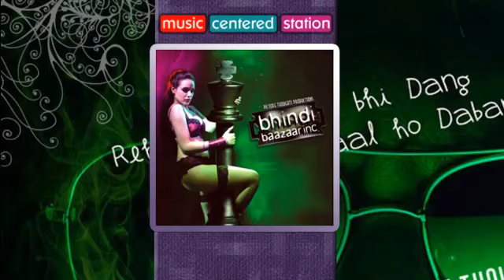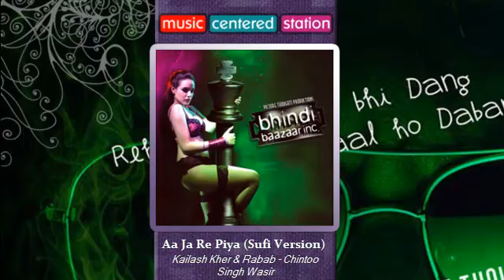Aa Ja Re Piya (Sufi Version) - Bhindi Baazaar Inc (2011) - Suraj Jagan & Sandeep Goshwami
Run the playlist to enjoy complete songs of the movie Bhindi Baazaar Inc in high quality.